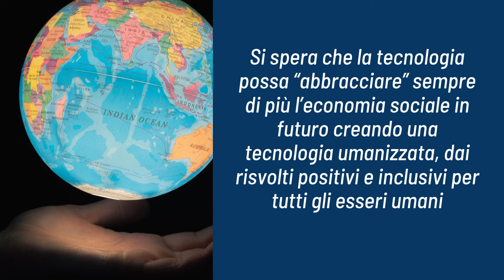Digital Social Economy - la via cooperativa 4.0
💡 Digital Social Economy, cos'è?

🎗️ L'insieme di organizzazioni che promuovono la solidarietà, insieme a cooperative e associazioni, creano la Social Economy, che sta vivendo un'evoluzione importante sui temi dell'innovazione sociale e tecnologica

🎯 L'obiettivo principale è trasformare la Digital Social Economy in un ponte tra le nuove tecnologie e i bisogni delle persone